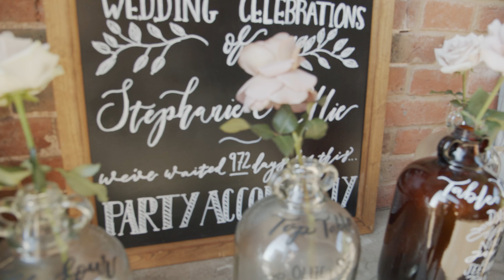Steph & Ollie's Wedding moments